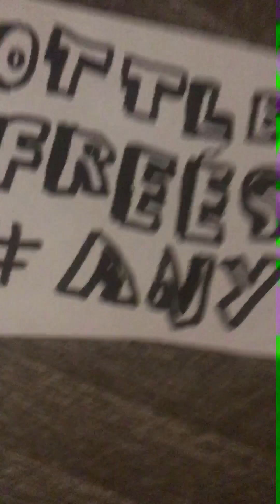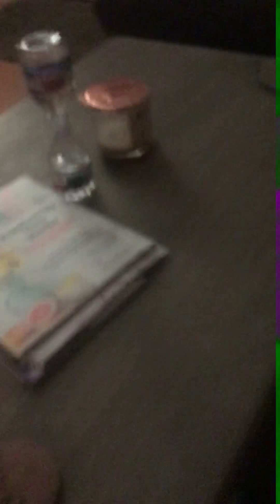Bottle Flip Challenge BFC